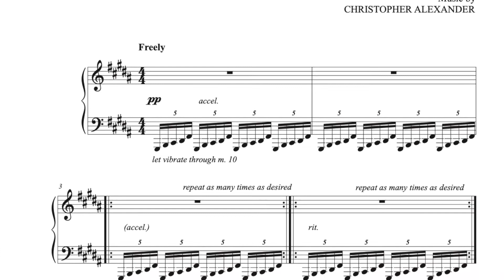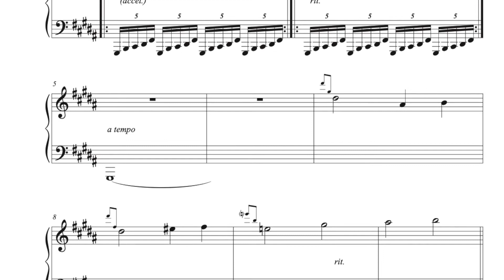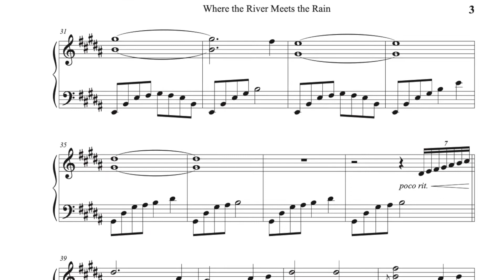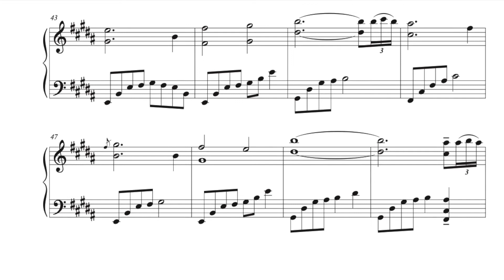Where the River Meets the Rain - Piano Solo by Christopher Alexander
WHERE THE RIVER MEETS THE RAIN

This serene work illustrates the smooth movement of flowing water. Opening with a low rumble of the pentatonic scale, the melody is then introduced with a light and delicate touch before moving onward to playing above supportive arpeggiations. The song evolves with brimming voice filling and an expanded harmonic structure while maintaining the tranquil expression. The work concludes with a recapitulation of the opening pentatonic rumbles and a long fade into the distance, symbolizing the water flowing away to a new venture.